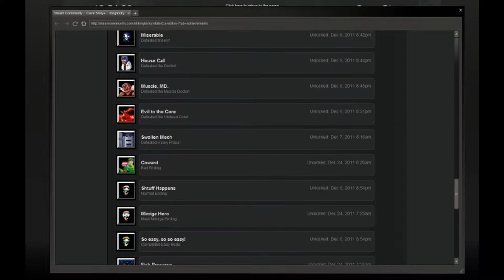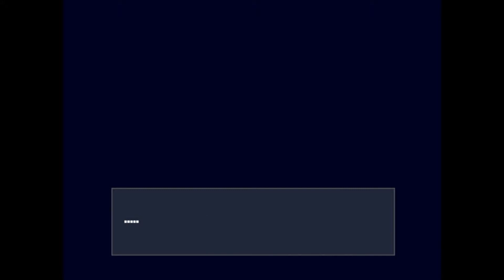PRESS PLAY - Cave Story ep. 5 - WHO YA GONNA CALL? HAMTARO!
I put videos together at the speed of a sloth, ON WITH THE SHOW! -Wes

-STUFFINGTON PRESS SOCIAL MEDIA-